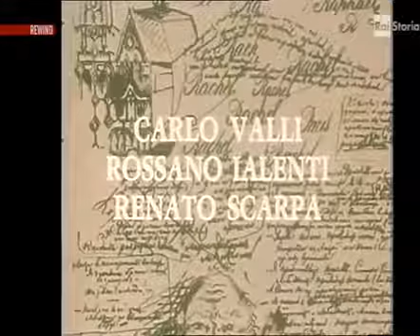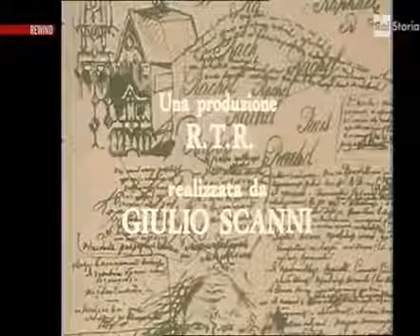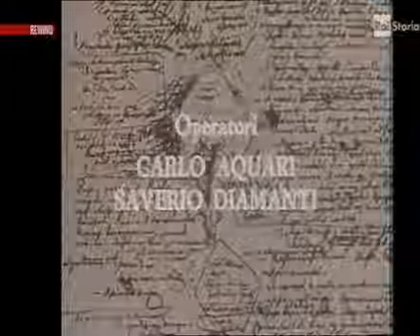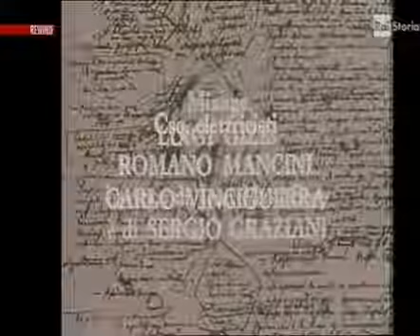Un amore di Dostoiesky puntata 2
Elegante sceneggiato di carattere biografico prodotto dalla Rai nel 1977 con la regia di Alessandro Cane e rinomati attori.

Seconda parte di questo interessante sceneggiato biografico.